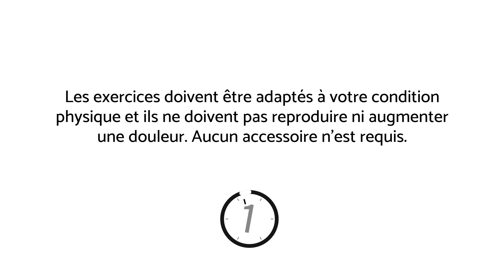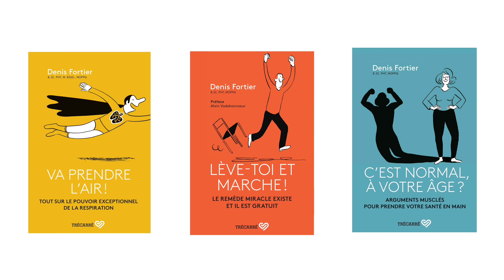Soigner l' arthrite grâce à ces exercices en 15 minutes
L'arthrite touche une proportion élevée de la population. Toutes les tranches d'âges peuvent être concernées.

Ma vidéo vous présente un programme d'exercices de 15 minutes pour soigner l'arthrite et soulager les douleurs qui y sont associées.

En présence d'arthrite, il est nécessaire que vous adaptiez les exercices, qu'il s'agisse de polyarthrite rhumatoïde, d'arthrose, d'arthrite juvénile, de spondylarthrite ankylosante ou d'une autre des 100 formes d'arthrite.

Bon visionnement!

MES LIVRES AU CANADA: